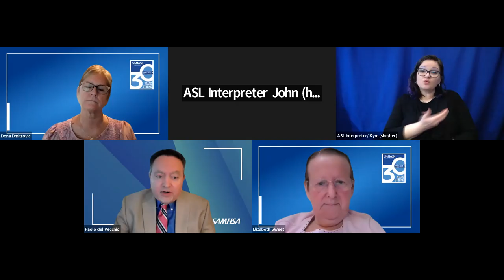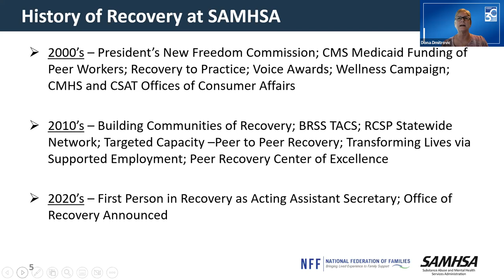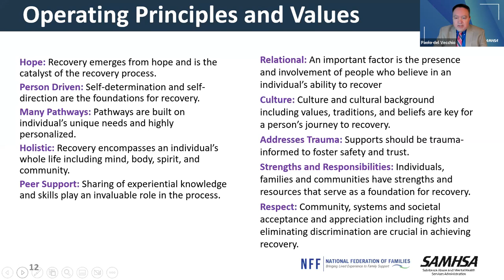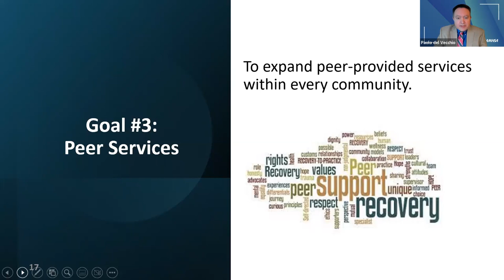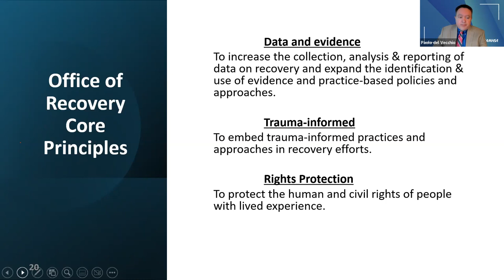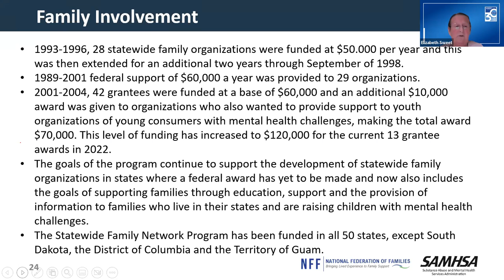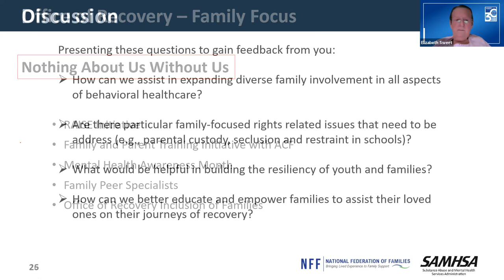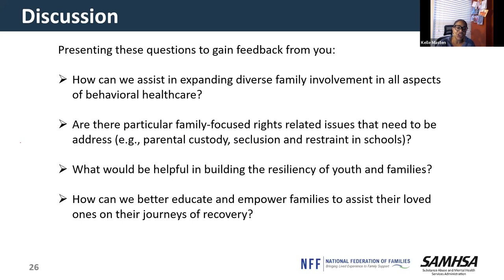The Role of Families in SAMHSA's Office of Recovery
In October 2022, SAMHSA opened the Office of Recovery to ensure that lived experience voice was included in mental health and substance use policy, programs, and support. On this panel, staff from the Office of Recovery discuss the roles of families—including caregivers of children with serious mental illness—and Family Peer Specialists in the recovery journey and how SAMHSA will prioritize the inclusion of family voice in decision-making.

 Learn more about how the Office of Recovery plans to support family caregivers in their blog “Honoring Family Caregivers” and how one of SAMHSA’s new key areas, Promoting Resilience and Emotional Health for Children, Youth, and Families helps to guide their new priorities, principles, and mission in the recently released SAMHSA Interim Strategic Plan.

 Presenters

Paolo del Vecchio, MSW, Director, Office of Recovery
Dona Dmitrovic, MHS, Senior Advisor, Office of Recovery
Elizabeth Sweet, Public Health Advisor, Office of Recovery